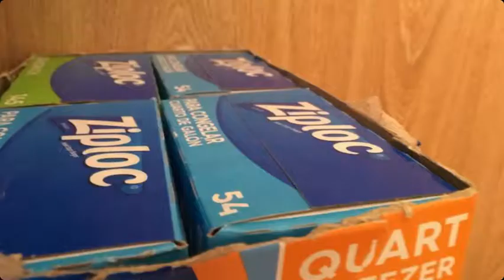Army men S6 ep2 ( no )